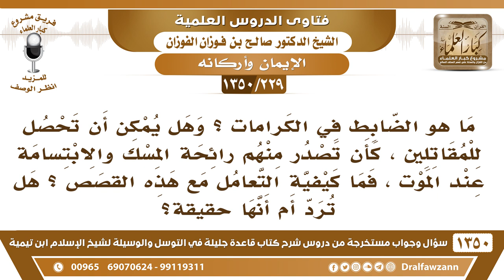[229 /1350] هل يمكن أن تحصل للمقاتلين كرامات، مثل رائحة المسك والابتسامة عند الموت...؟ صالح الفوزان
[229 /1350] السؤال: ما هو الضابط في الكرامات ؟ وهل يمكن أن تحصل للمقاتلين ، كأن تصدر منهم رائحة المسك والابتسامة عند الموت ، فما كيفية التعامل مع هذه القصص ؟ هل ترد أم أنها حقيقية؟
 الجواب: الكرامات هي الخوارق، الخوارق للعادة هذه تنقسم:
 • إلى خوارق شيطانية، وهي التي مرت بنا.
 • وإلى خوارق من الله عز وجل، وهي على قسمين:
 1) معجزات للأنبياء.
 2) وكرامات للأولياء.
 من هم الأولياء؟ قال الله عز وجل: ﴿أَلا إِنَّ أَوْلِيَاءَ اللَّهِ لا خَوْفٌ عَلَيْهِمْ وَلا هُمْ يَحْزَنُونَ﴾ [يونس: 62]، من هم؟ ﴿الَّذِينَ آمَنُوا وَكَانُوا يَتَّقُونَ﴾ [يونس: 63]، هؤلاء هم أولياء الله، كل مؤمنٍ تقي فهو وليٌ لله D، وكل كافر مشرك فإنه وليٌ للشيطان: ﴿وَالَّذِينَ كَفَرُوا أَوْلِيَاؤُهُمُ الطَّاغُوتُ يُخْرِجُونَهُمْ مِنَ النُّورِ إِلَى الظُّلُمَاتِ﴾ [البقرة: 257].
 فهذا هو الولي، وما يجري عليه من الخوارق كرامة من الله سبحانه وتعالى، أما ما يجري على أيدي الأشقياء والكفار والمشركين والفسقة، فهذه ليست كرامات، هذه خوارق شيطانية، كما سبق.
للاشتراك في قناة الشيخ صالح الفوزان
أسئلة وأجوبة من شرح قاعدة جليلة ( 1350 ) مقطع

للاستفسار والإقتراحات والدعم
رئيس الفريق
لمشروع كبار العلماء